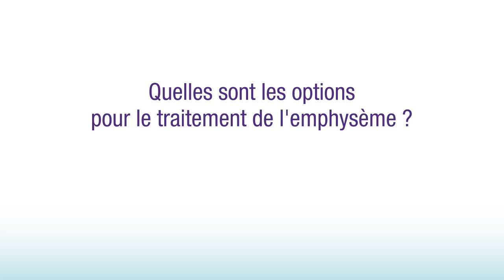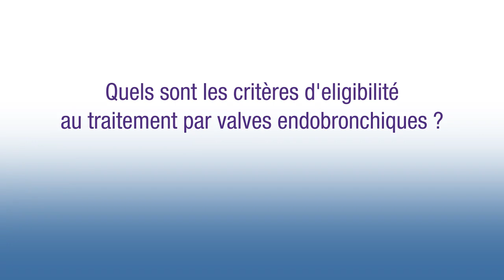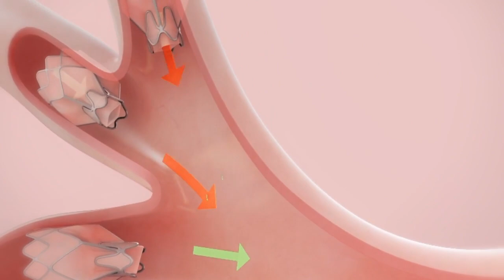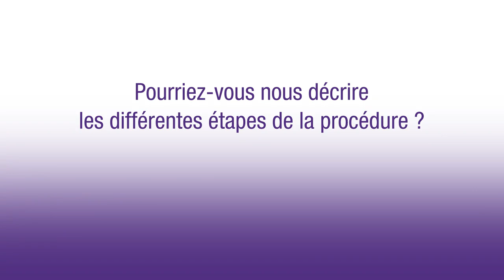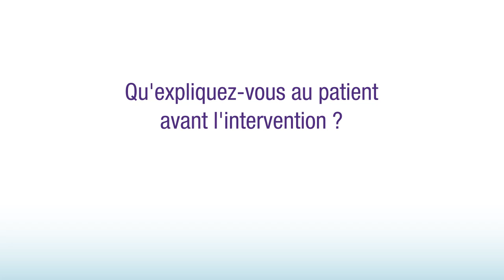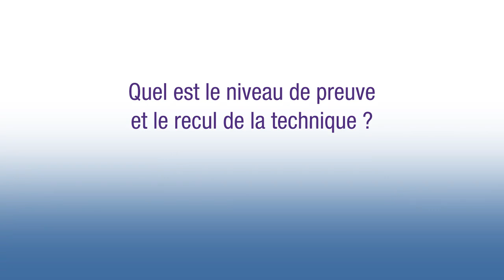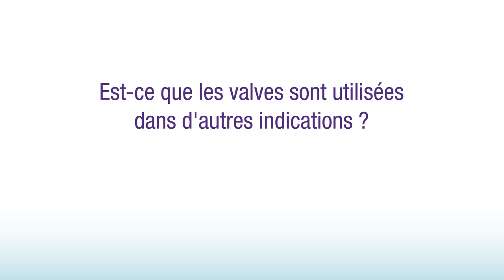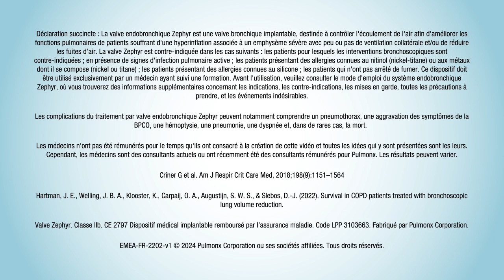La réduction endoscopique du volume pulmonaire en 10 questions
La réduction endoscopique du volume pulmonaire en 10 questions par Pr. Nicolas Guibert et Dr. Thomas Egenod

Pour plus d'informations sur Pulmonx, un leader mondial de la pneumologie interventionnelle, des outils de planification et des traitements pour les maladies pulmonaires obstructives, veuillez consulter le

Valve Zephyr. Classe IIb. CE 2797 - Dispositif médical implantable remboursé par l’assurance maladie. Code LPP 3103663

EMEA-FR-2202-v1